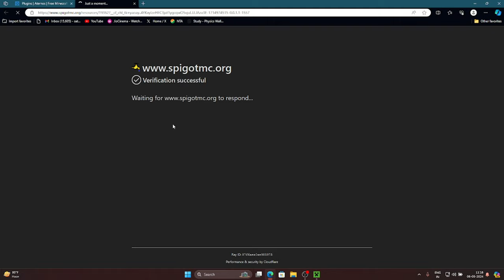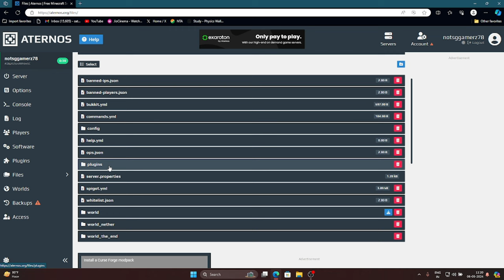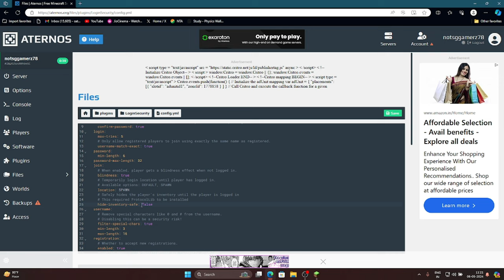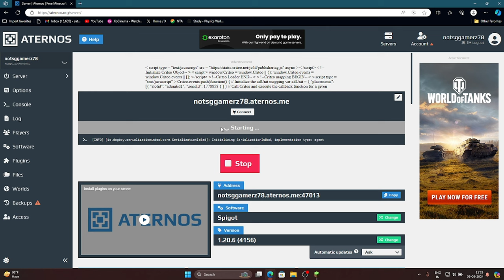How to setup a login security plugin in Aternos|Minecraft server|Hindi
In this video I'm telling you how to avoid hackers hacking your account on the Minecraft server.

Explained
In basically cracked servers we can join from any local account for example: Pojav Launcher/Tlauncher.
And in local account we can access anyone's account if that server is cracked.
Solution -
Installed the Login Security plugin as shown in the video.

Few keywords
Aternos Hindi Minecraft Minecraft Java Minecraft Bedrock Minecraft pocket edition
Tutorial Minecraft plugin spigot paper
security plugin login security etc